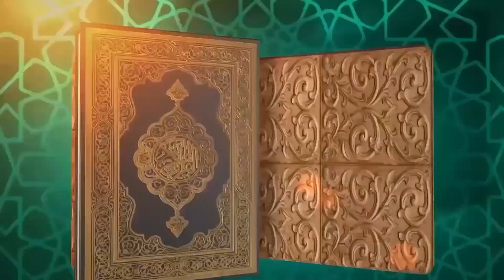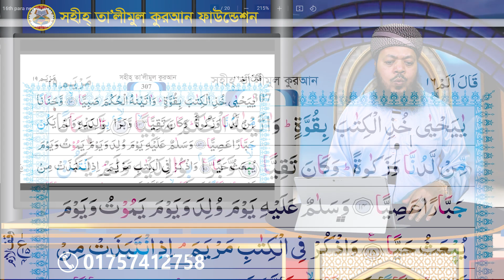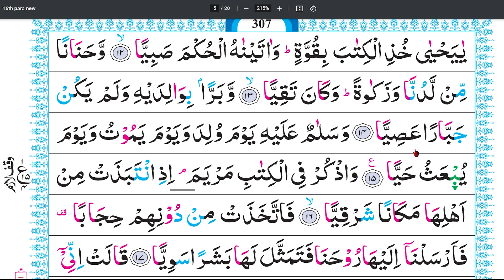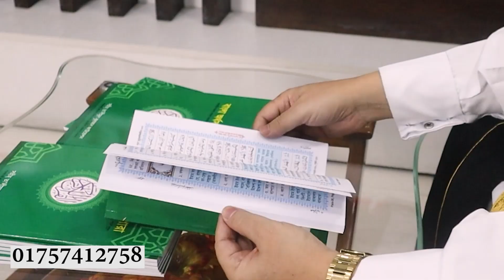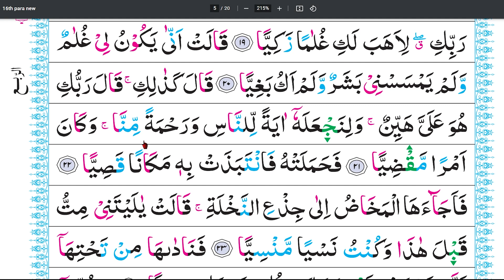সূরা মারইয়াম, আয়াত: ১২-২১। বানান করে কুরআন শিক্ষা । পর্ব: ৫৭৩ ।। কুরআন শিক্ষার সহজ পদ্ধতি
আমাদের এসো কুরআন শিখি বই ও কালার কোড কুরআন অর্ডার করুন

সালিম প্রকাশনীর মাধ্যমে প্রকাশিত বই ও কুরআনের তালিকা সমূহ:
১. এসো কুরআন শিখি বই
২. তাজউয়ীদ কালার সহীহ্ তা’লীমুল কুরআন (এক খন্ডে এবং ৩০ খন্ডে)।
৩. বাংলা তরজমাসহ কালার কোড কুরআন (এক খন্ডে এবং ৩০ খন্ডে)।
৪. কালার কোড আম্মাপারা।
৫. বাংলা অর্থসহ কালার কোড আম্মাপারা।
৬. দৈনন্দিন আমলের অজিফা।
৭. আধুনিক গবেষণায় শব্দার্থে হিফজুল কুরআন।
৮. আত তামহীদ ফী ইলমিত তাজউয়ীদ।
৯. ছোটদের আরবী শিক্ষা।
১০. হজ্জে বাইতুল্লাহ যিয়ারাতে মদিনা।
১১. সফলতা দু’আ।
১২. রমজানের মাসআলা।
১৩. কুরবানীর মাসআলা।
১৪. আমার হজ্বের সফর।
১৫. খতমে তরাবীর বিশেষ তরজমা।